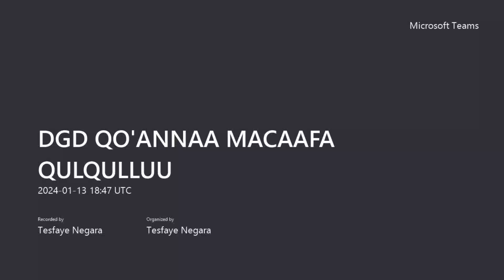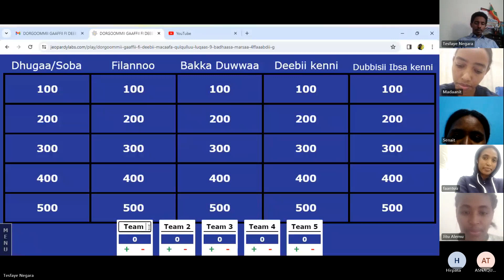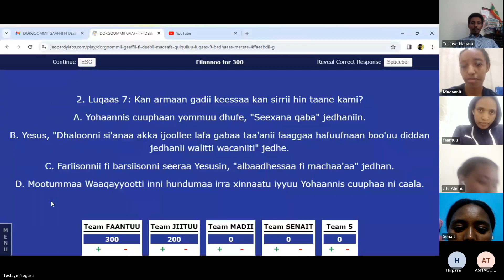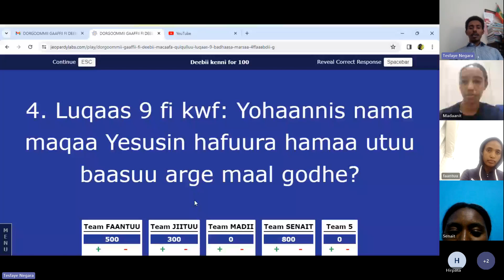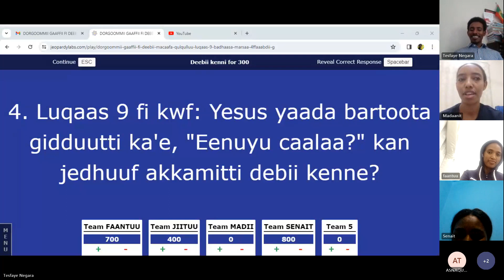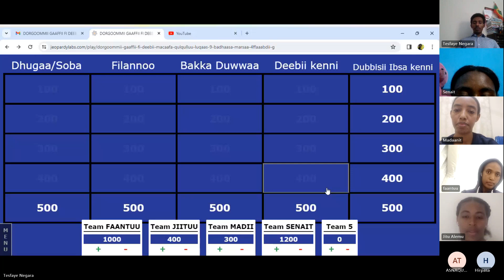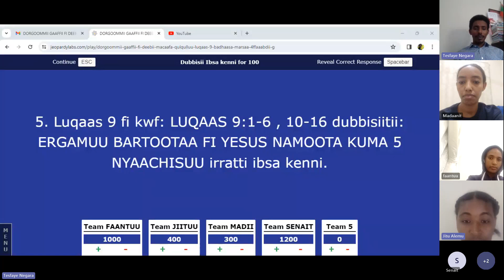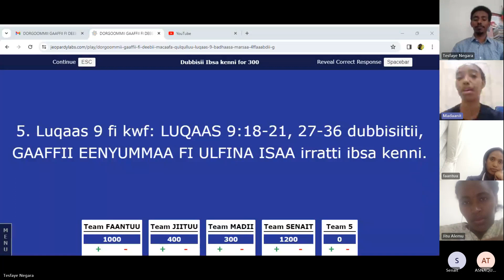BADHAASA MARSAA 4ffaa XUMURAA DORGOMMII GAAFFII FI DEEBII MACAAFA QULQULLUU Luqaas 6-9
@abdiitube8563 Gaaffii fi deebii torbanitti al-tokko Macaaf Qulqulluu keessaa boqonnaa 1 qofarratti hundaa'e isiniif qabatee dhufeera. Dorgomaa, badhaafamaa! Nu qunnamuu yoo barbaaddan, COMMENT godhaa.